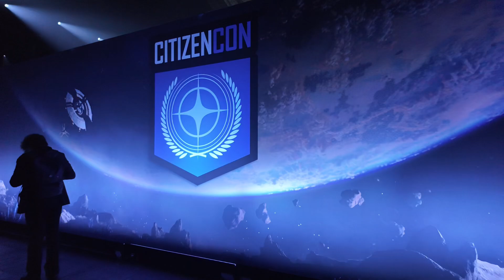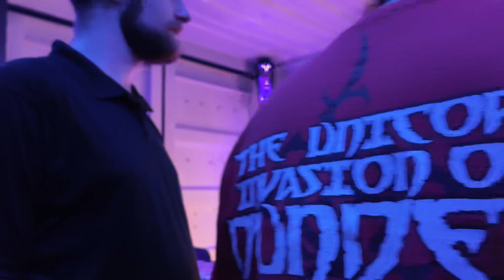First day of CitizenCon2954